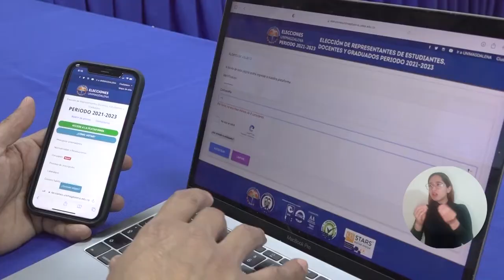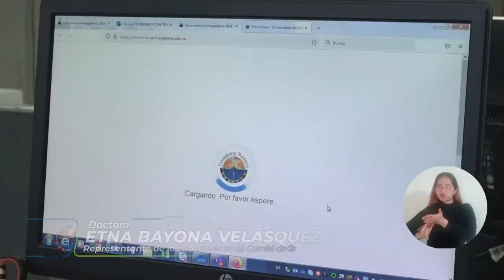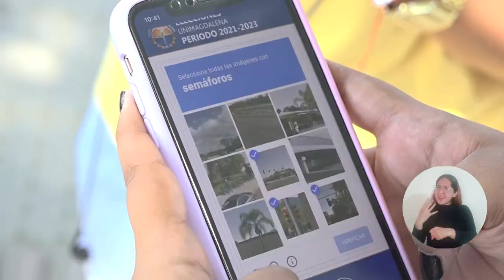Exitosa jornada de elección a representantes ante Consejos de Facultades, Programas y CIARP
La jornada se desarrolló sin ningún tipo de incidente en la plataforma virtual donde estudiantes, docentes y graduados pudieron elegir con normalidad a sus representantes.